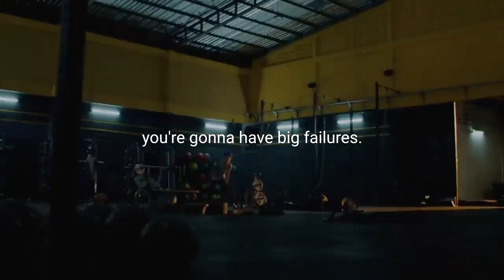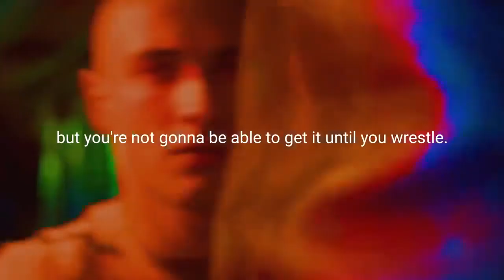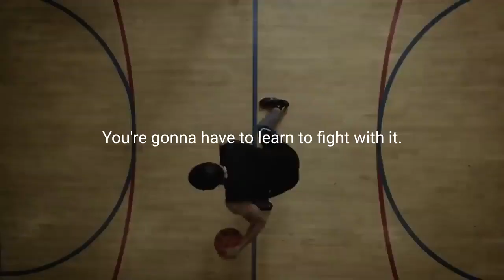PERSISTENCE - Best Motivational Video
All of us get suck in the beginning. But what you have to realize is if you wanna be a true champion is your gonna have to work hard make adjustments. go through some failure before success comes defeat. You still want it go for it you have it in you.

Listen to this everyday for motivation to achieve your dreams and be successful!

Motivercity - only the best motivational speeches are posted on this channel to inspire and motivate you!

The best gratitude for me will be if you put a like, make a repost of this video and write a comment under the video. Thank you very much for viewing!